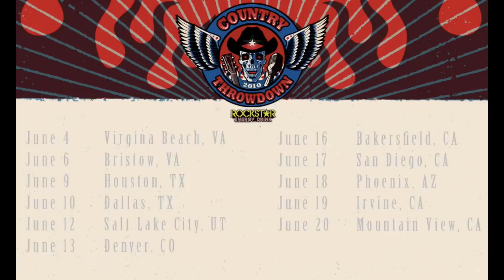Country Throwdown Tour Pre-Sale Tickets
Montgomery Gentry are very excited to be on the 2010 Country Throwdown Tour Presented By Rockstar Energy Drink and have a special message for Throwdown fans